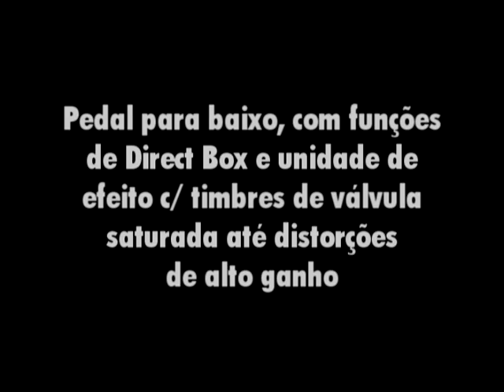IZ 6083 MXR BLOW TORCH